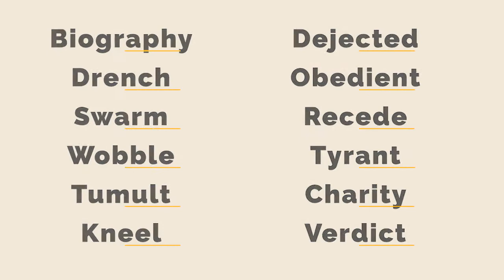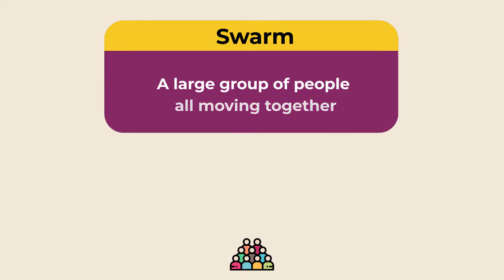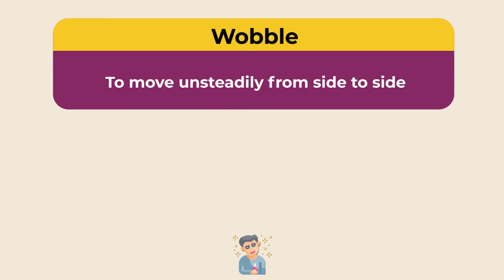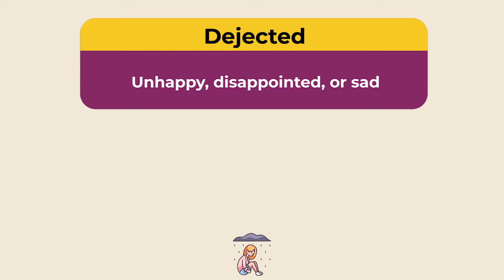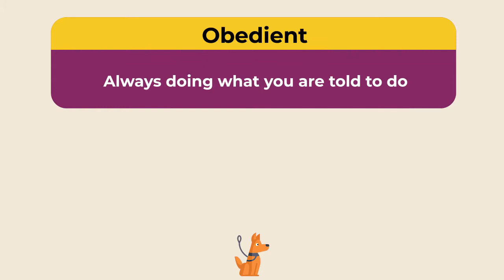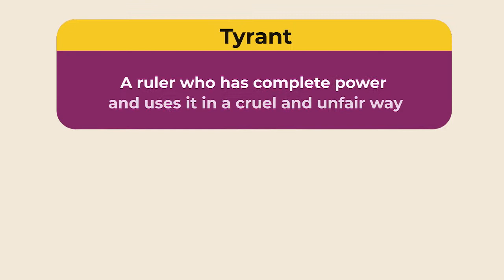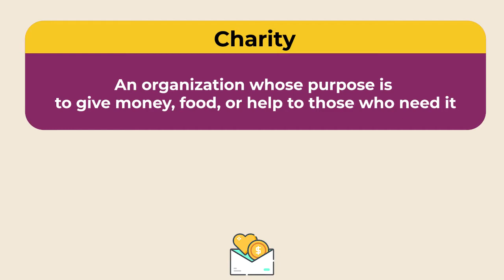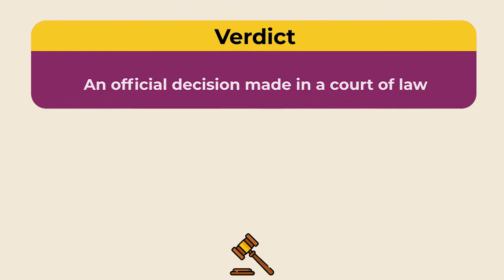504 Essential Words | Lesson 38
504 Absolutely Essential Words || Lesson 38

504 Essential Words is one of most prominent English books to Learn English vocabulary for beginners, intermediate, Upper intermediate etc.
It contains 42 Lessons & there are 12 Frequently used English words in each lesson
& its one of the main sources for those who want to participate in English test such as TOEFL , IELTS, GRE,...